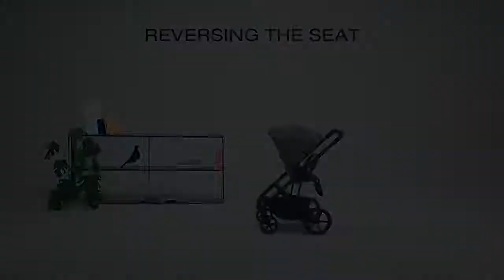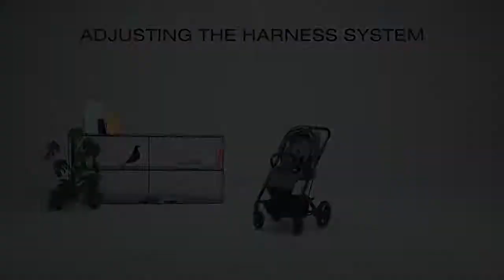Cybex Balios S Συναρμολόγηση